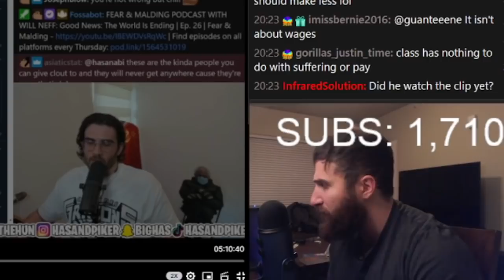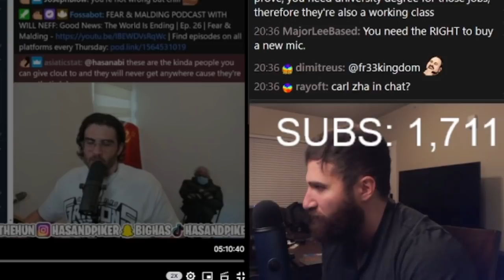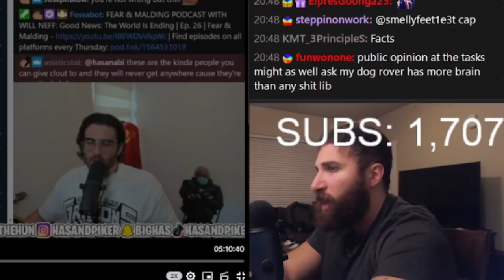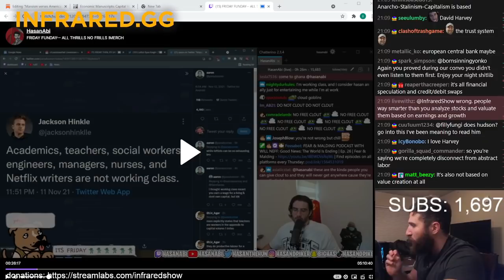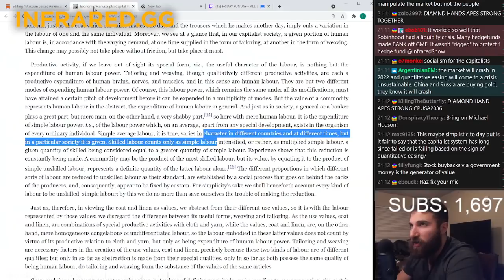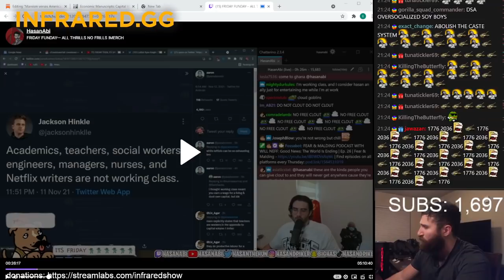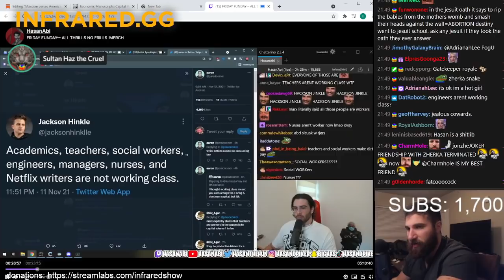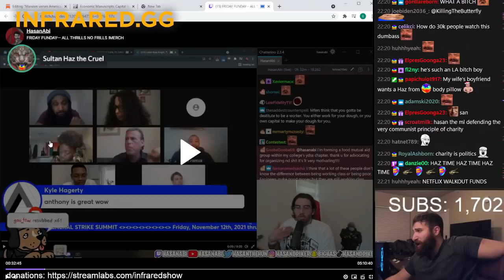Hasan CLUELESS About Marxist Theory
As a pathetic attempt to smear and defame the General Strike Summit, Hasan moves on to attacking Jackson's infamous tweet which garnered unbelievable amounts of negative attention from the synthetic left. Here, we will break down the difference between workers and professional-managerials.